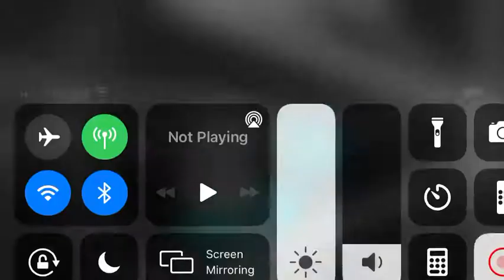Theory of geometry by Lilfire5k and Alexbixd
Layout: Alexbixd
Decoration: Lilfire5k